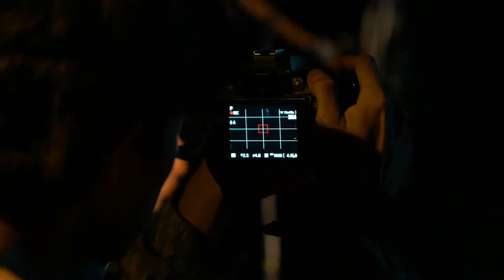A2Bandas | "Tripa chuca" de Cartas a Felice + Diente Amargo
"Tripa chuca", la canción de Diente Amargo cantada con ritmos tropicales de Cartas a Felice. Así sonaron la fusión de ambas bandas en mayo de 2019 en La Casa Tomada.